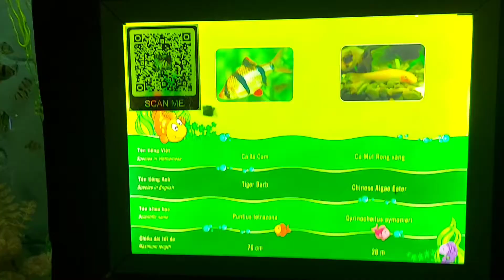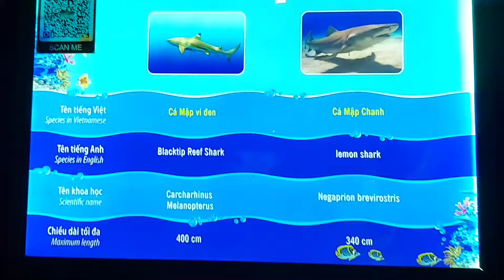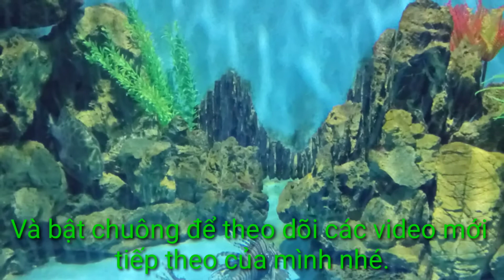Khám Phá Bên Trong Thủy Cung Vinwonders Phú Quốc. Lọt Vào Top 5 Của Thế Giới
Cảm ơn Cô Chú Anh Chị đã ủng hộ kênh. Chúc các cô chú anh chị và các bạn xem video thật nhiều vui vẻ nhé. Các cô chú anh chị xem video thấy hay cho mình 1 like, đăng ký kênh giúp  kênh phát triển hơn và bật chuông để theo dõi các video mới tiếp theo của kênh nhé.
Khu vui chơi giải trí Vinwonders Phú Quốc là một trong những khu vui chơi giải trí lớn nhất
Thủy Cung Kim Quy được lọt vào tóp 5 của Thế Giới.
Ấn tượng đầu tiên của bạn khi bước vào Thủy cung VinWonders Phú Quốc chính là không gian mát mẻ. Bạn sẽ có cảm giác như đang chu du dưới đáy biển với những sinh vật biển đang bơi lội trên đầu bạn. Chúng có thể biết hoặc không biết về sự hiện diện của bạn. Nhưng bạn chắc chắn sẽ choáng ngợp vì sự hiện diện của chúng. Những tấn nước biển ngay trên đầu bạn.Thủy cung là nơi sinh sống của hàng trăm loài cá đại dương. Bạn có thể ngắm cá, chụp ảnh và selfie đủ thứ kiểu với không gian độc đáo ở đây. Show tiên cá có 2 giờ diễn là 11h và 15h, mỗi lần diễn kéo dài khoảng 15 phút. Chắc chắn sẽ khiến bạn có những kỷ niệm khó quên khi đến nơi đây.